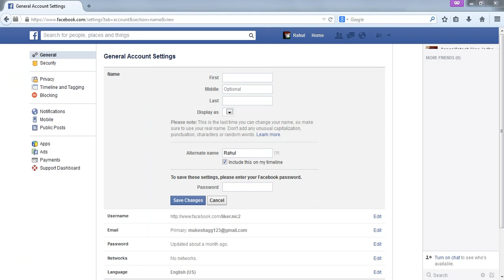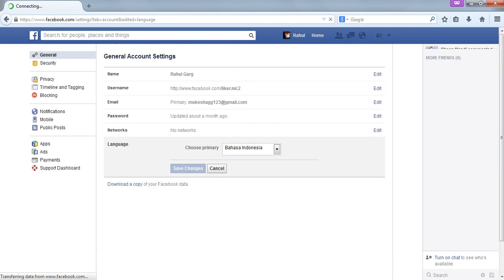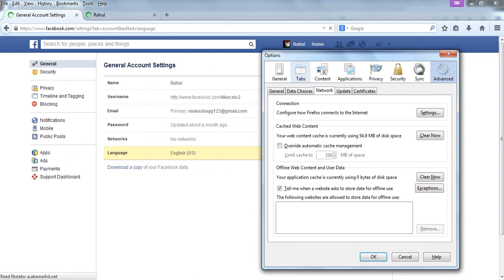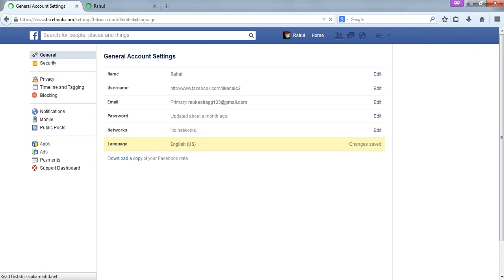Single Name trick on facebook updated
single name on facebook updated

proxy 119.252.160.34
port 8080